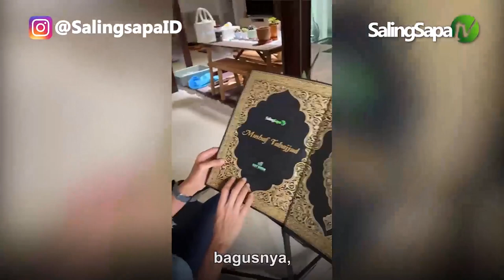Siapakah Orang Yang Paling Hebat Imannya? | Ustadz Abi Makki